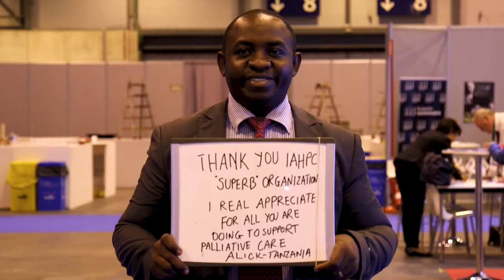IAHPC - Impact potential advancing global palliative care - S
The role of the International Association for Hospice and Palliative Care (IAHPC) supporting others to advance palliative care.